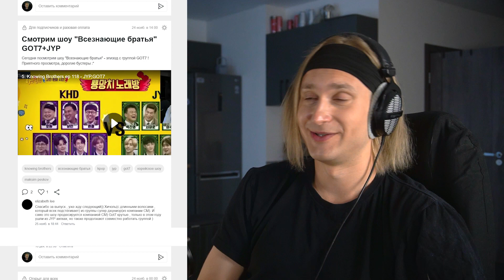MAMAMOO DAB DAB | reaction | Проф. звукорежиссер смотрит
ПОМОЩЬ КАНАЛУ
QIWI: WRITE565

Мое оборудование:
Аудио интерфейс: Focusrite scarlett 8i6 3gen
Микрофон: Audio technica at2020
Камера: Sony a6400
Наушники: Beyerdynamic dt 990 pro, Beyerdynamic dt 770 pro
Монитор: Xiaomi mi 34 curved gaming